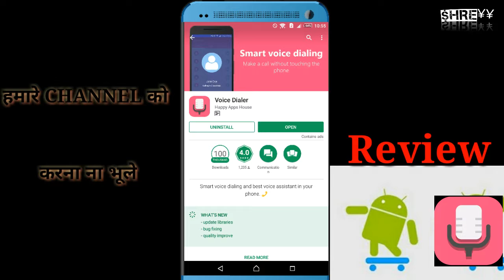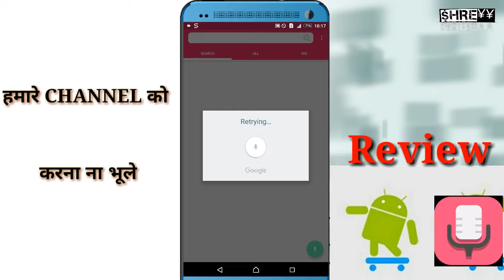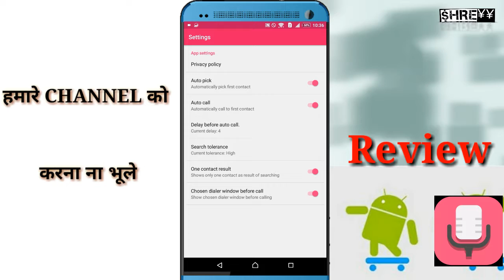Latest new app 2018 | best New android app 2018 | voice dialer app review | HINDI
Voice dialer is also very helpful drive assistant.

Features:

- Automatically pick first voice search result and make call.
- Access to all and favourite contacts.
- Possibility to control voice search results.
- Nice and simple UI to perform best user experience.
- Many configuration options.
- Support speakers mode.

Instagram - shreyy95 (text for info)